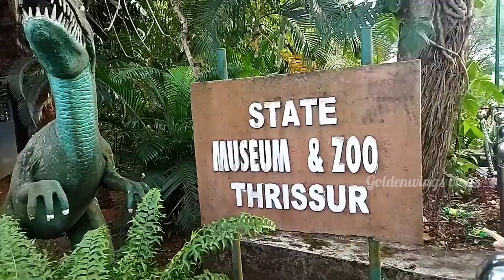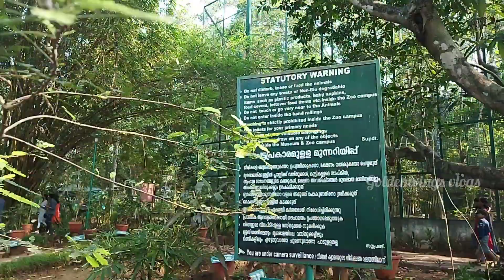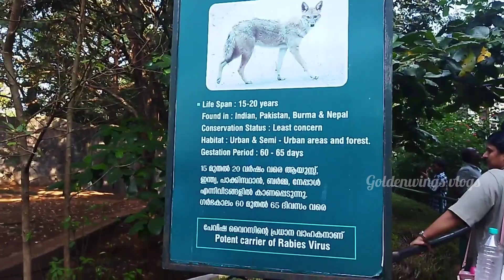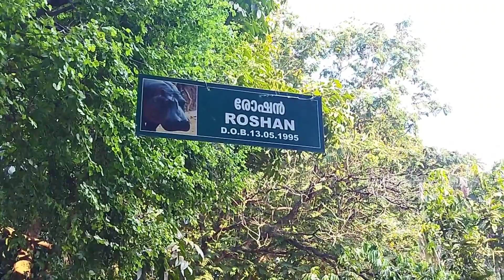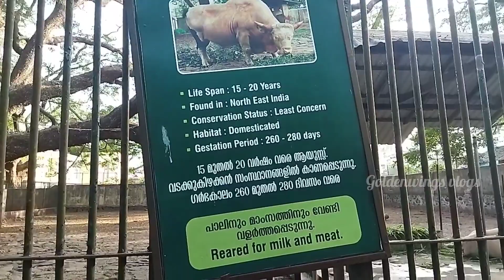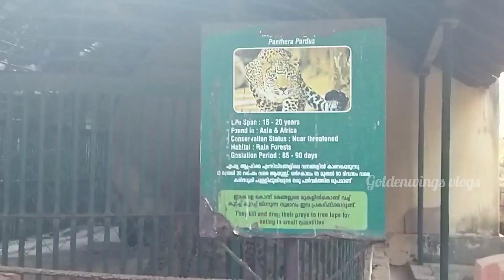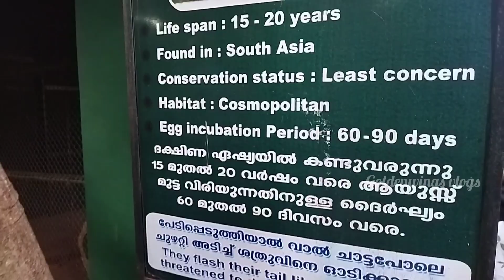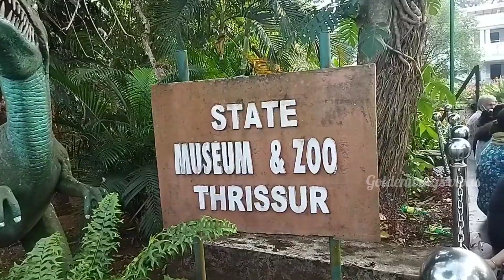Thrissur Zoo| നമ്മുടെ തൃശ്ശൂർ മൃഗശാല 🦁🐅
Hello Friends

ഇന്ന് നമ്മൾ എത്തിയിരിക്കുന്നത് തൃശ്ശൂർ ചെമ്പുക്കാവ് ഉള്ള സ്റ്റേറ്റ് സൂ ആണ്. കുറെ വർഷങ്ങളായി ഇവിടെയാണ് മൃഗശാല പ്രവർത്തിച്ചിരുന്നത് മൃഗശാലയ്ക്ക് പുറമെ മ്യൂസിയവും ചെറിയ കുട്ടികൾക്ക് കളിക്കാനുള്ള പാർക്കും ഇവിടെയുണ്ട്. വീഡിയോ ഇഷ്ടമായാൽ ലൈക് ചെയ്യാനും ഷെയർ ചെയ്യാനും ചാനൽ സബ്സ്ക്രൈബ് ചെയ്യാനും മറക്കരുത്.

Thankyou
Vimal Thomas